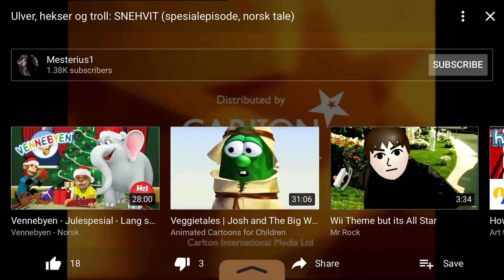Wolves Witches and Giants Outro